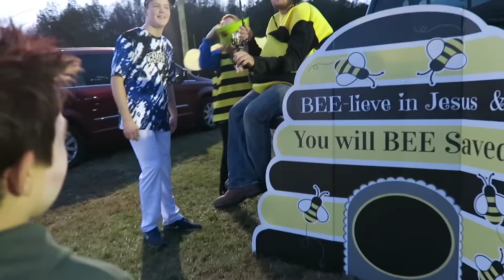🎃 GET READY WITH ME ~ HALLOWEEN EDITION ~ VLOG 👻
Hope you enjoyed our Halloween Special! Get ready with Ben while he gets zombified!